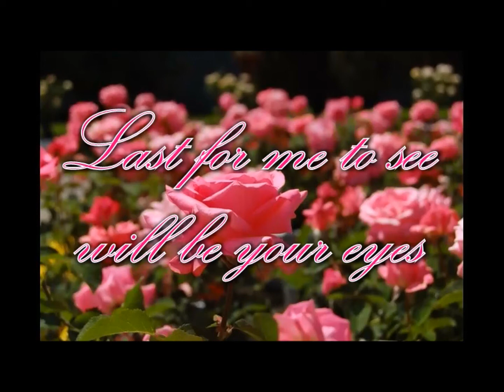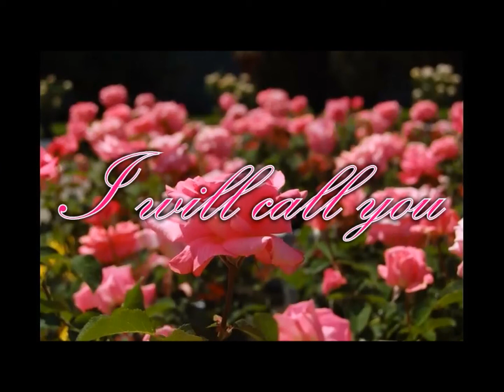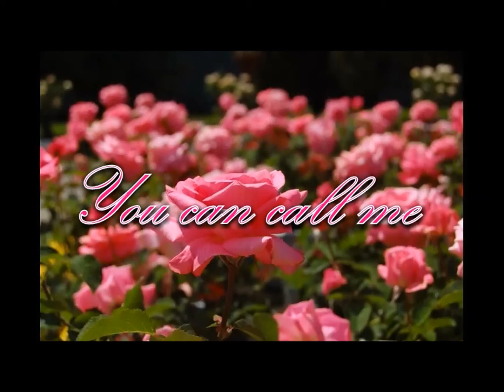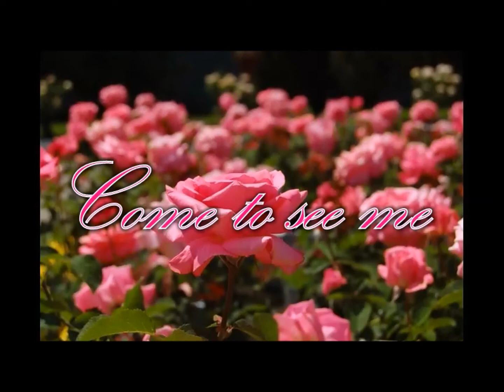Tarja - Medusa (feat. Justin Furstenfeld) Lyrics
Blocked in most countries :/ But at least I finally get to upload a Tarja video :) Some of the lyrics may be wrong, I pulled them off of some unofficial website so let me know if they're incorrect. Sorry about the sucky quality, it was the best I could do. Enjoy!